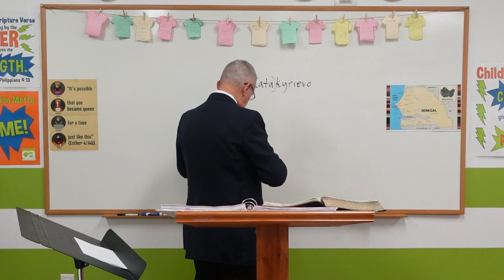PS-260 (B) Ministry Non-Negotiables Class 15